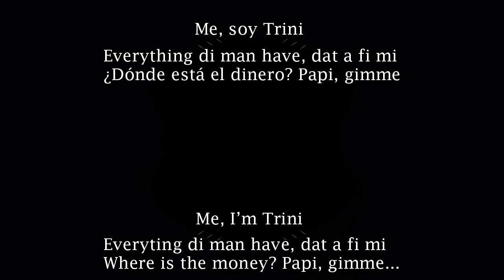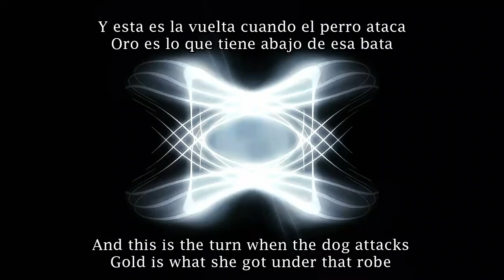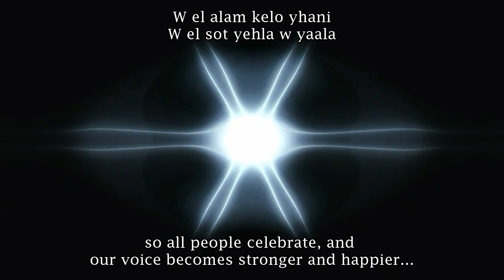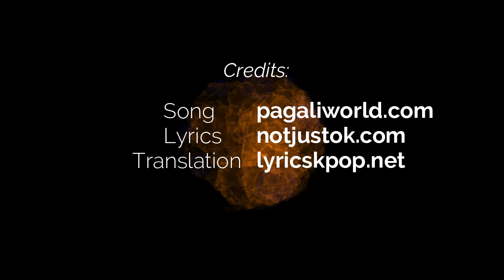Tukoh Taka - Lyrics & English Translation | Nicki Minaj, Maluma & Mariam Fares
Artist: Nicki Minaj, Maluma and Mariam Fares
Song: Tukoh Taka
Lyrics video by: Your Studio